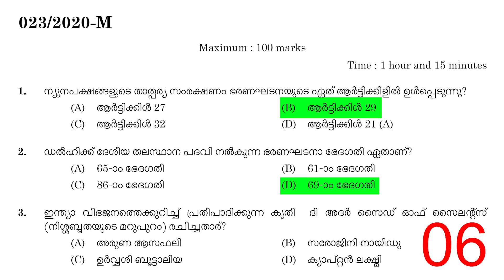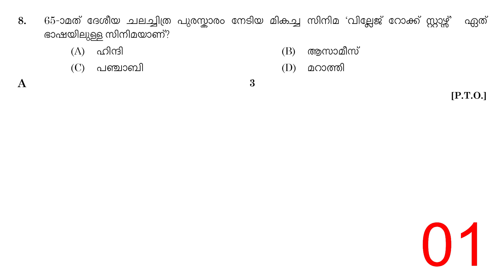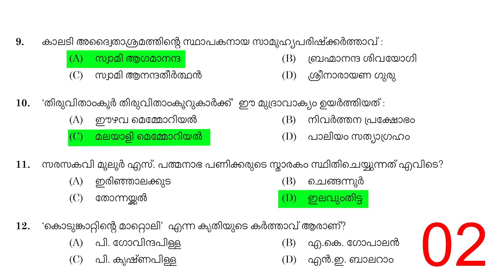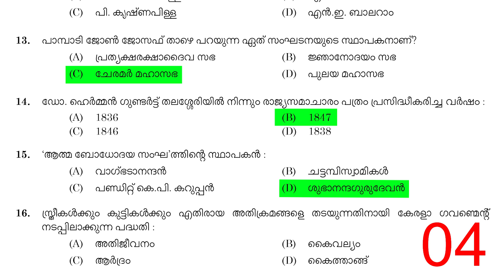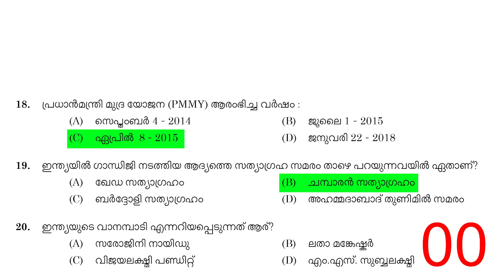up to sslc Level Preliminary Exam Special | മുൻകാല ചോദ്യപേപ്പർ മോക്ക് ടെസ്റ്റ് രൂപത്തിൽ പരിശീലിക്കാം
BINDER GRADE II ( NCA-SC )-VARIOUS
Date of Test: 11/09/2020
Twenty previously asked questions